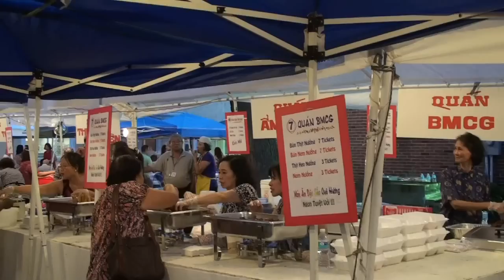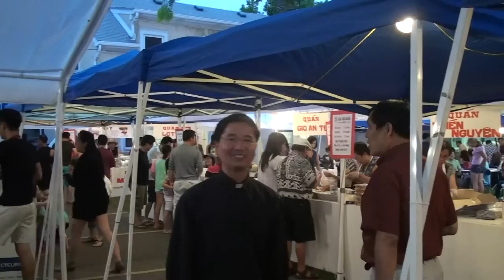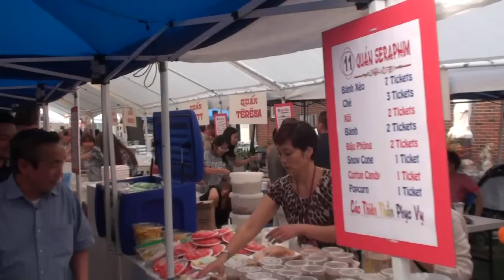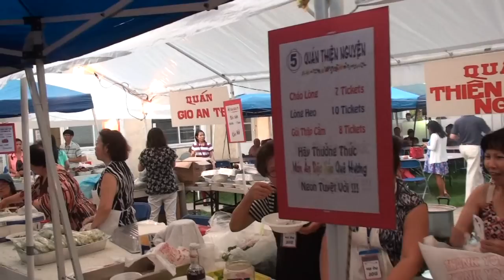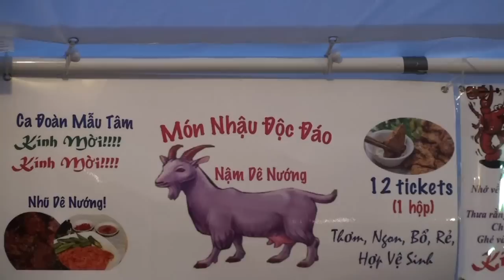Hội Chợ Hè G/X Thánh Anna & Thánh Giuse Hiển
Văn Nghệ thứ sáu phấn 1